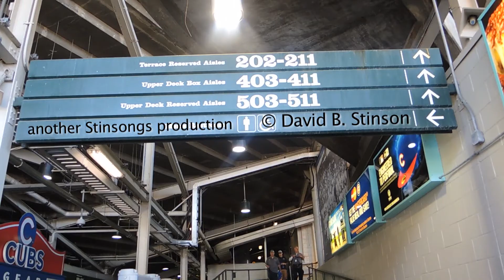Wrigley Field Pre-Renovation Concourse Walkaround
Take a Walkaround Tour of Wrigley Field's Concourse Behind the Lower Seating Bowl, filmed September 19, 2014, prior to the Cub's slated renovation of Wrigley Field.

Another Stinsongs Production